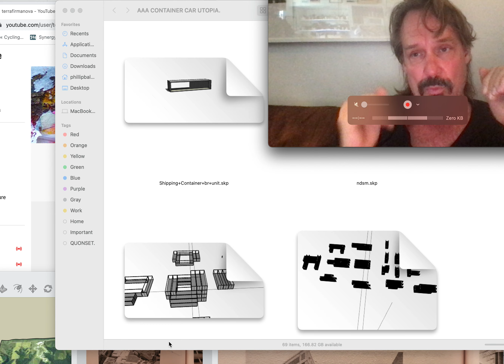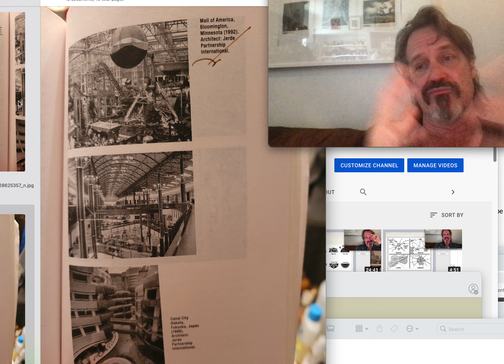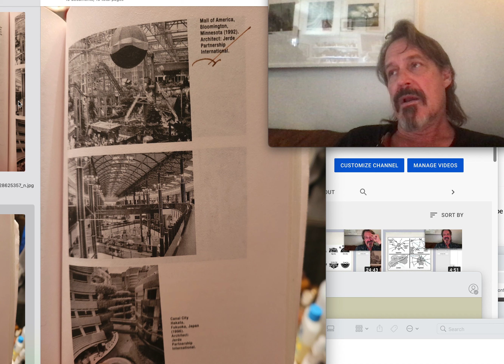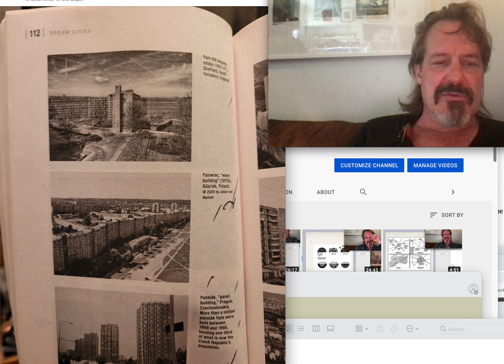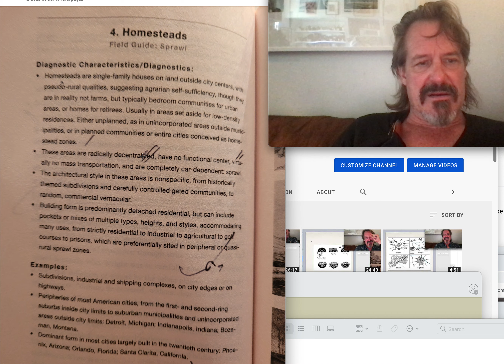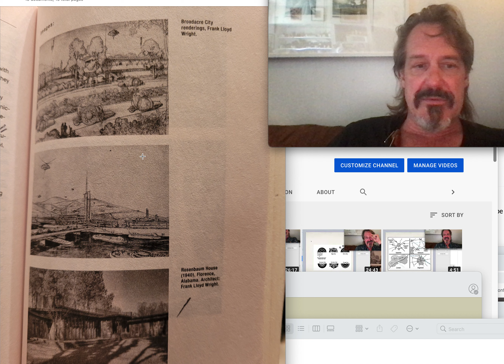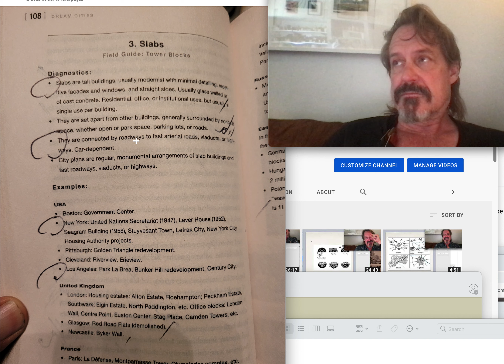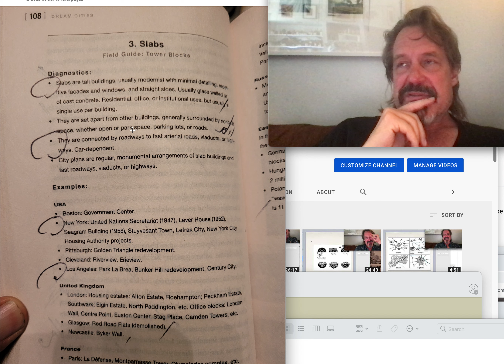lecture 27 diy utopia from dream cities